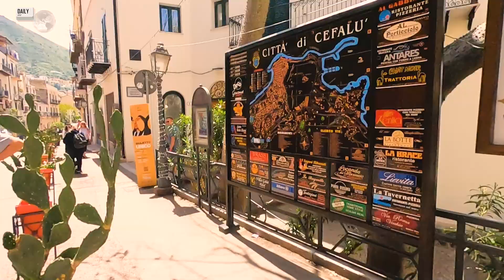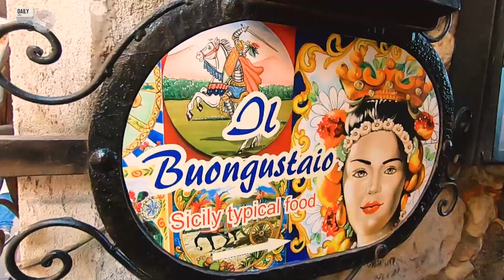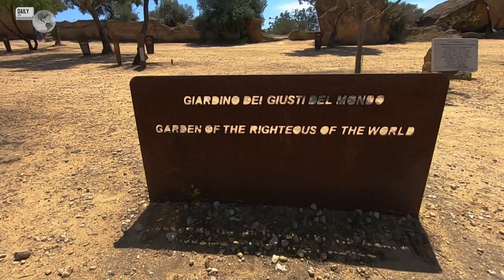The beautiful & mysterious Sicily - some places not to miss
From Cefalu to Taormina, from ancient ruins to stunning coastline, this trip is sure to inspire you! Along the way, we'll stop at some of Sicily's most beautiful and mysterious places, and give you a taste of what makes this destination so amazing.  😍🌎💚

RO
Secvente dintr-un road trip spectaculos prin Sicilia. Am plecat din nordul insulei spre sud si est, de la Cefalu pana la Taormina - orase - muzeu si sate fermecatoare, ruine vechi, impresionante, plaje si stanci marete, peisaje fabuloase. Sicilia este o destinatie complexa pe care ne-a facut mare placere sa o exploram.   😍🌎💚